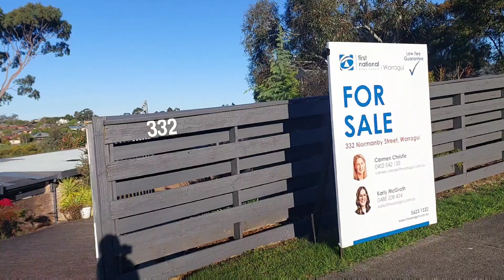30 MILYONG PISO HALAGA NG BAHAY PASOKIN NATIN / HOUSE TOUR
house tour sa bahay na kami ni charlie ang nag renovate binibinta na halagang 30 milyon pesos